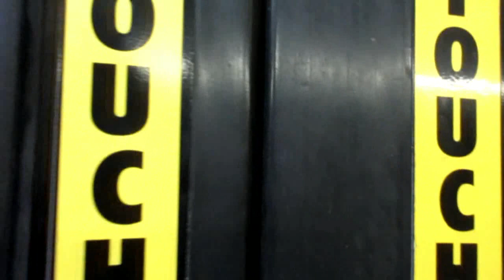Calgary Transit 2008 New Flyer D40LFR - 8079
This is a ride on Calgary Transit 8079, a 2008-built New Flyer D40LFR equipped with a Cummins ISL engine and an Allison B400R6 transmission. In this video 8079 is operating a route 168 to Walden/Legacy from Somerset-Bridlewood LRT station. Filmed in the early-evening on February 9th, 2022.